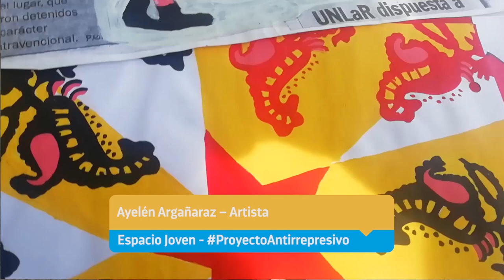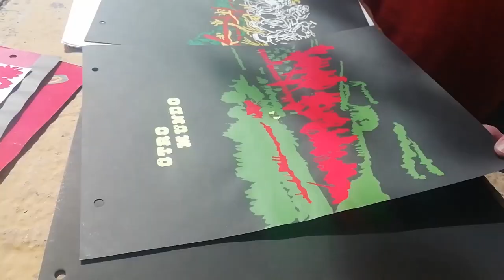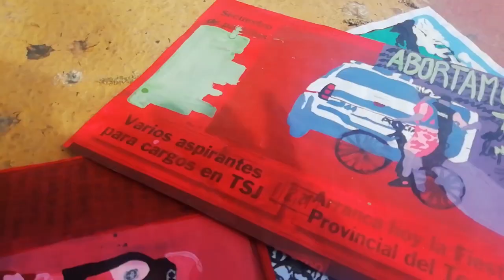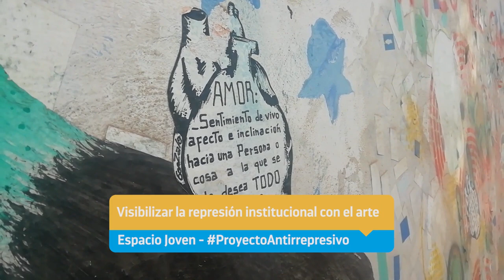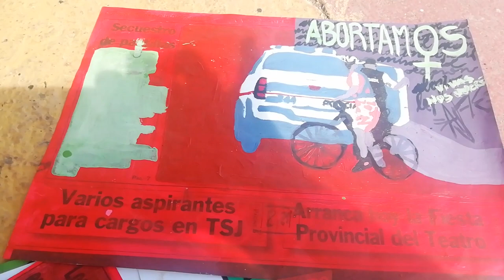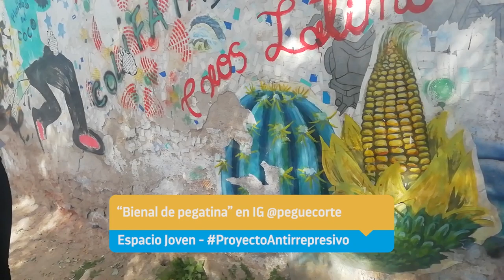Tomá Nota - Espacio Joven: Proyecto artístico antirrepresivo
Magazine semanal emitido por Canal 9 La Rioja, el miércoles 11 de septiembre de 2019, a las 13 hs. En este programa Delfina Faussone entrevista a Ayelén Argañaráz sobre el proyecto que busca visibilizar la represión institucional a través del arte. Hablaron sobre el
arte callejero, la bienal de pegatina y los estigmas y prejuicios sociales sobre los jóvenes.